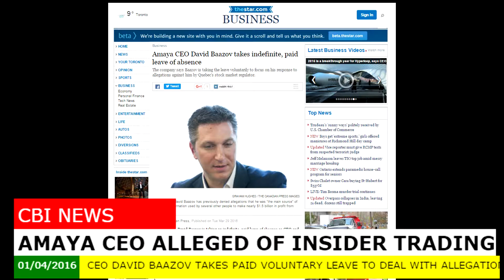MGT2325_310 Leadership Course - Team 5 - Team Crisis Assignment - Algonquin College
This is a team project where we made a video to respond to a crisis to the public on behalf of Amaya as if we were part of Amaya's crisis management team.

In this video, Christina Legrow, who plays the part of a reporter for CBI news ( A made up news station) has a one-on-one interview with Alexandra Hall, the CFO of Amaya who addresses the issue on Amaya's behalf.